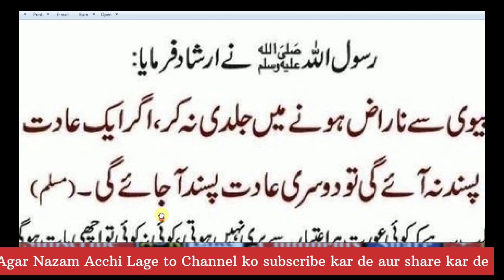Bivi Ki Shaan Mai Zabardast Nazam | बीवी की शान में जबरदस्त नज़्म | بیوی کی شان میں نئ ۔ Abdussalam🎤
Bivi Ki Shaan Mai Zabardast Nazam | बीवी की शान में जबरदस्त नज़्म | بیوی کی شان میں نئ ۔
 Abdussalam🎤

Assalamu alaikum..
aur Bell icon ko bhi daba den  ta ke  Hamari nai  Aane wali video aap logon Tak pahunchayen aur hamen support Karen aur hamen apni duaon mein yad rakhen Jazakallah khair

Voice::                       Abdussalam Siddiqui

Editor::                      Abdussalam Siddiqui

Thumbnail Maker:: Abdussalam Siddiqui

Channel Naam::        Abdussalam official

doston aap ne maa  ki shan mein beti ki shaan mein bahut sari Nazam suni hogi Agar biwi ki shan mein Najam pasand Aaye to Hamare channel ko share kar de subscribe kar de comment Karen like Karen..

Thankyou

biwi ke Shaan Mai Zabardast  Nazam 2023
Bivi beautiful nazm2023
beautiful Nazam 2023
Abdussalam official new best Nazam 2023
biwi per Nazam Abdussalam ki 2023
biwi ki shaan mein beautiful nazm2023
very very beautiful Nazam2023
very emotional 2023
biwi ke upar jabardast Nazam 2023
biwi shohar jabardast Nazam 2023
biwi ki shan mein beautiful Naat Nazam 2023
biwi Ko mat sataao Nazam2023
biwi rahamat hai mat sataao new Nazam 2023
Biwi se Mohabbat beautiful Nazam 2023
sohar biwi jabardast Nazam2023
Biwi ka walkya zabardast
bivi ko kya karna chahie2023
sabse acchi biwi kaisi hoti hai
biwi ko control karne ka wazifa2023